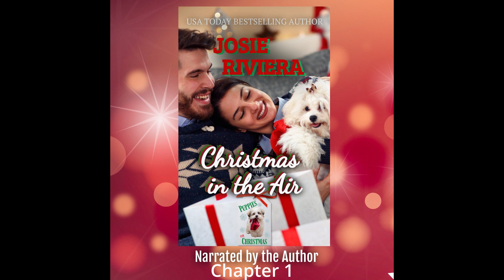Christmas in the Air - Chapter 1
Audio book by Josie Riviera